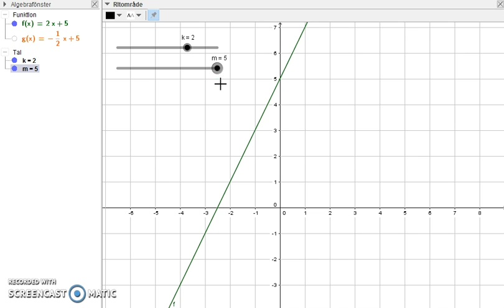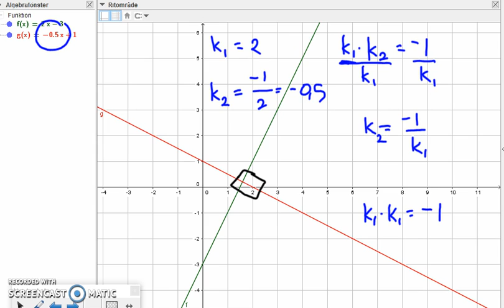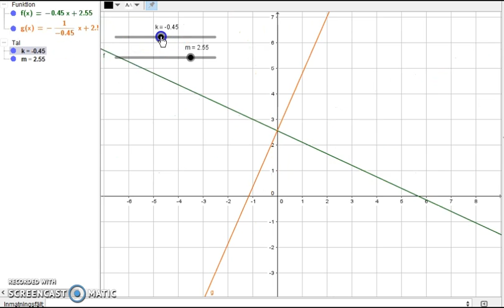Matematik 5000 Ma 2b Kapitel 1 Parallella och vinkelräta linjer